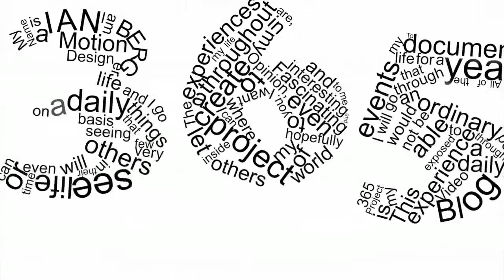Day 137 of my 365project - Tired and need a break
I am tired from my past week and a half of business and I need a break... I am going to bed early!